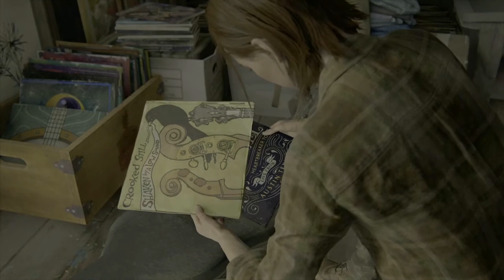#40【神ゲー】最後の最後がずっと辛い「ラストオブアスパート2」【Elza(エルザ)】